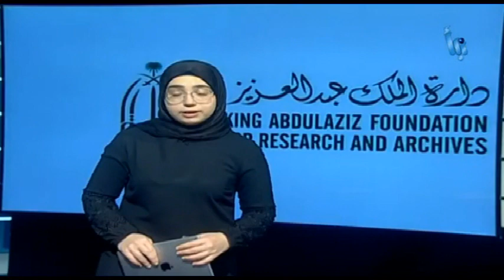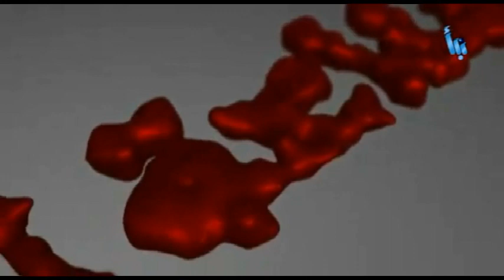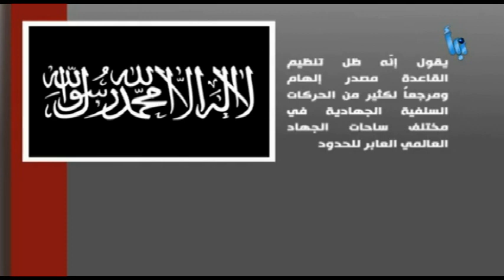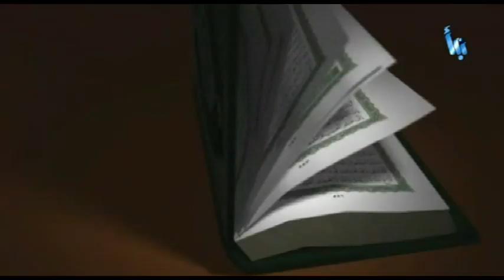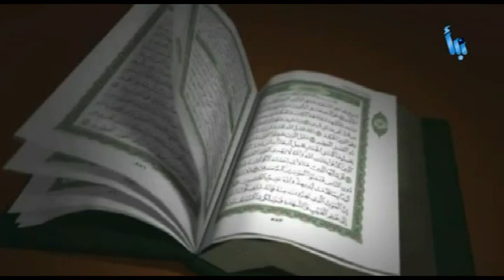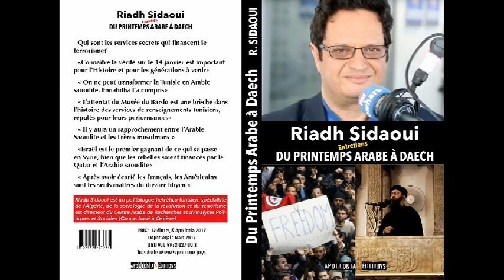رياض الصيداوي : تفاصيل الملف السري للعلاقة بين السعودية الوهابية وداعش بالحجة وبالدليل القاطعين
- رسالة الإمام الحجوب التونسي لمحمد بن عبد الوهاب يدحض فيه هرطقاته ويبين انحرافه
أسرار مخابراتية خطيرة جدا تكشف من مول داعش والقاعدة والإرهاب
أولا: نصريح مسؤول المخابرات الفرنسية الداخلية إيف بونيه والتي يتهم فيها السعودية وقطر بتمويل الإرهاب...
ثانيا: تصريحات نائب الرئيس الأمريكي جو بايدن في جامعة هارفرد.
ثالثا : تصريحات مستشار الحكومة الألمانية التي تتهم السعودية وقطر بتمويل داعش والإرهاب.
رابعا: تصريحات لطفي بن جدو لصحيفة الخبر الجزائرية حول تمويل أثرياء خليجيين للإرهاب في تونس.
- خامسا : تصريحات مسؤول المخابرات الخارجية الفرنسية برنار سكوارسيني في كتابه الذي يتهم فيه السعودية بتمويل الإرهاب في الجزائر وسوريا والعراق...
الاستنتاج: الإرهاب بزنس وبترول وغاز ومخططات دولية قبل كل شيئ.

حوار مع قناة نبأ الفضائية بتاريخ 9 جويلية / يوليو 2020

 Riadh Sidaoui / CARAPS 2020